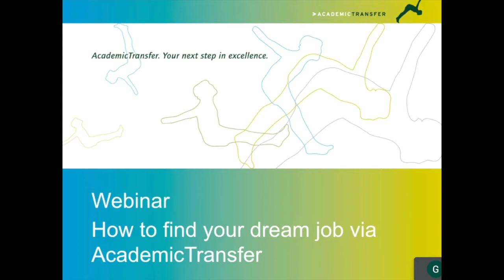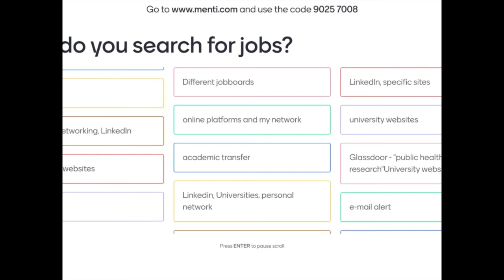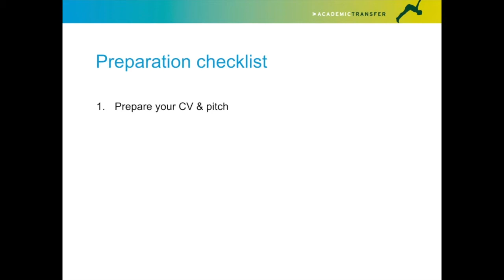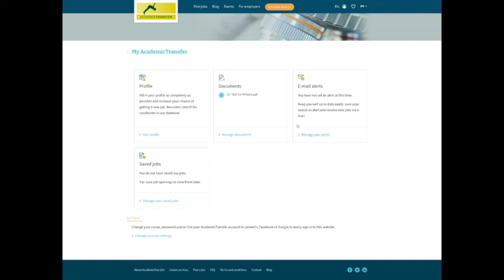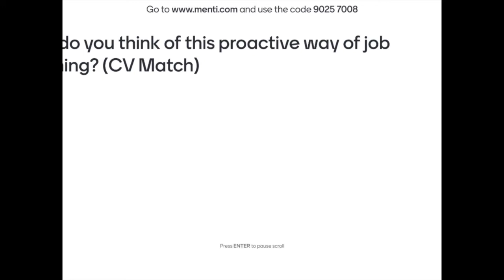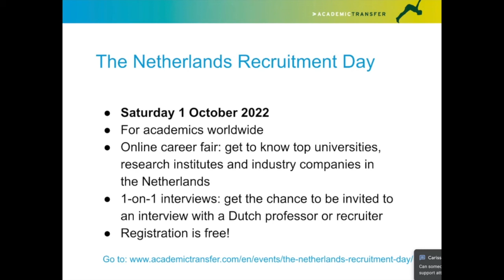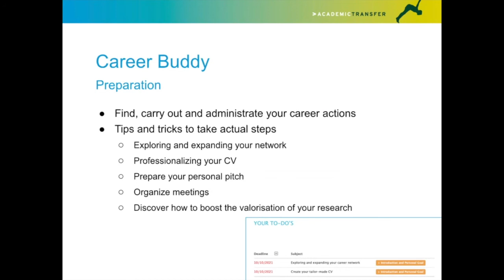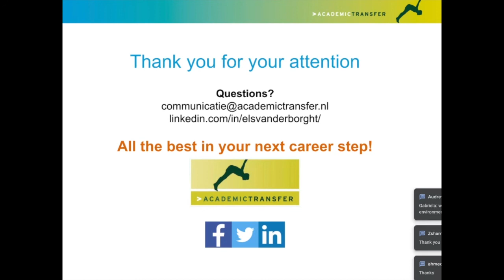Webinar how to find your dream job by AcademicTransfer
CHAPTERS
00:00 – Introduction speaker and audience question
03:12 – Career platform AcademicTransfer
07:03 – Preparation of your CV, resume and research statement
10:40 – Your personal pitch
12:30 – Preparation checklist
16:39 – Pro active job search method (unique AI based)
25:36 – How to be found by employers during recruitment events
28:39 – All account benefits
30:20 – The Netherlands Recruitment Day on October 1st 2022
32:10 – All career services offered
39:20 – Final tips and link overview

Finding your dream job in research can be a challenge. As a researcher you are an expert in a very specific field. The chances are small that a vacancy pops up exactly at the right time. So what can you do to increase your chances in the Netherlands? During this 30-minutes webinar we cover: 1. CV & personal pitch preparation. 2. proactive ways to find your job. 3. our recruitment event in October where you can meet professors. 4. how to use our CV match tool to get new inspiration 5. how to make use of a personal AcademicTransfer profile.